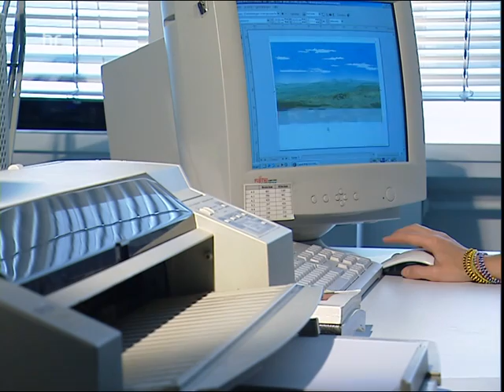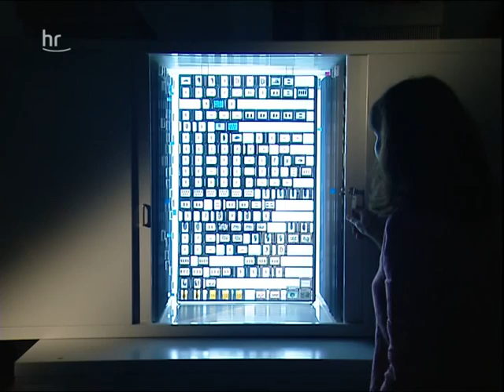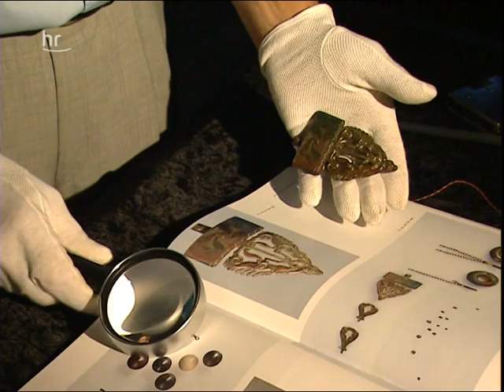Die Kelten in Hessen - Keltengruppen am Glauberg und am Dünsberg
Wer machte die Hessen der Vorzeit mit dem Pflug bekannt? Wer brachte die ersten exotischen Früchte, den Webstuhl oder das Kettenhemd ins Hessenland? Nicht die Römer waren die Kulturbringer, sondern schon viel früher die Kelten. Die Sendung erzählt in einem archäologischen Zwischenbericht, was die heutige Wissenschaft davon weiß und wie Keltengruppen am Glauberg und am Dünsberg auf dieses Wissen zurückgreifen.